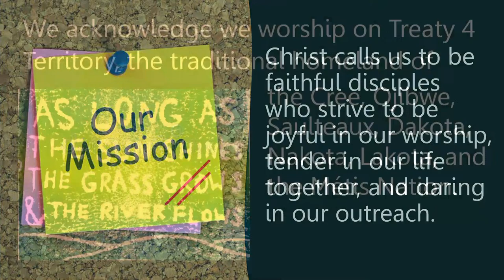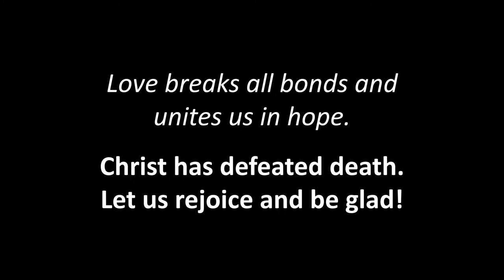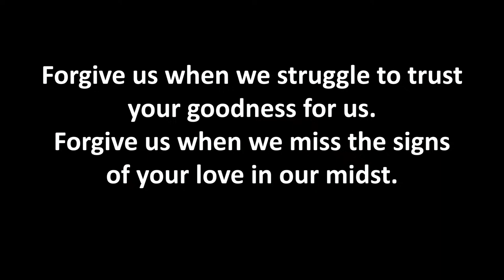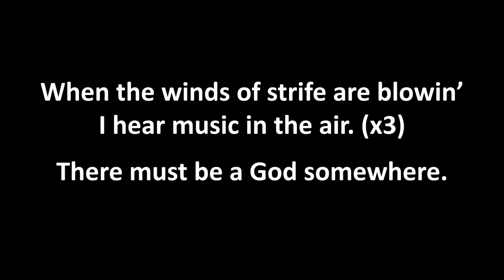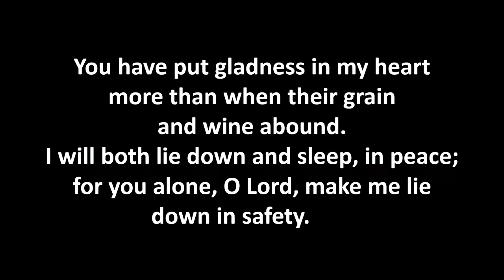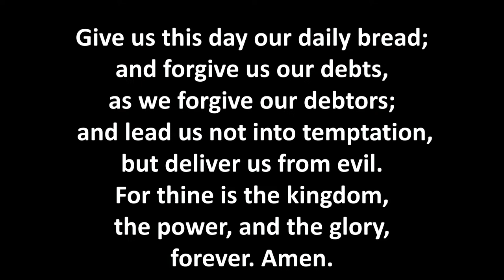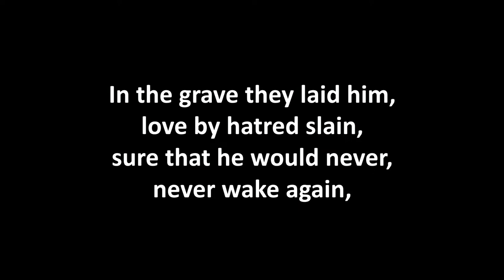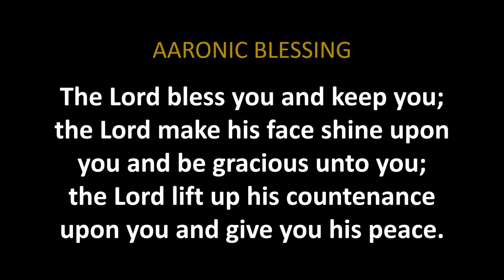Sunday Worship, April 14, 2024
Join us for Sunday worship at 10:30 a.m. (Saskatchewan time) at First Presbyterian Church in Regina, Saskatchewan. Our minister is the Rev. Amanda Currie. Our music director is Chloe Golden, organist/pianist is Will Ireton, and music scholars are Gabe Omolida and Arthur Jack.

You are welcome to attend worship in person at the church (2170 Albert St. Regina) or to worship with us online. If you do attend in person, please note that masks and hand sanitizer are always available for your use. If you are experiencing any symptoms of illness, if you have tested positive for COVID or have been a close contact of someone who tested positive, please choose online worship.

Permission to reprint, podcast, and / or stream most of the music in this service obtained from ONE LICENSE with license A-732106.